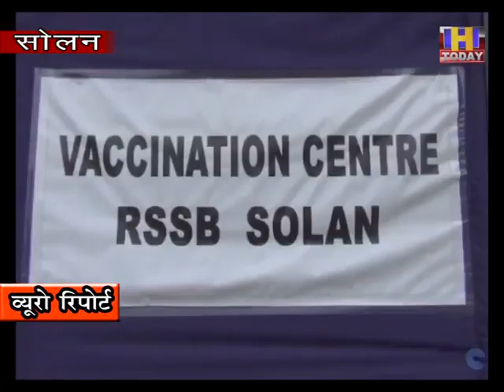राधा स्वामी सतसंग भवन में वैक्सीन लगवा कर बेहद आनंद की अनुभूति होती है : शहरवासी